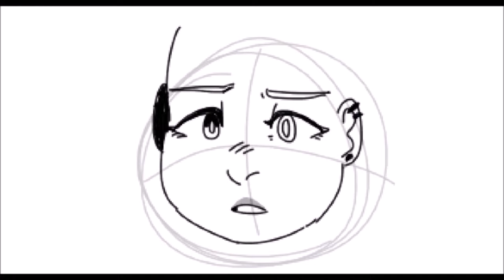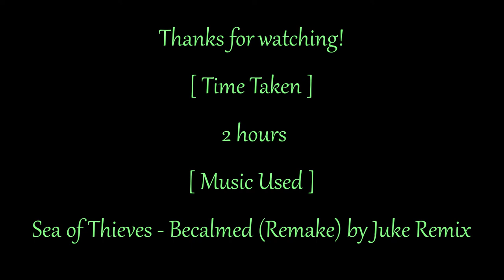Legend of the Damned | Sea of Thieves Speedpaint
I've recently gotten into Sea of Thieves and been having an absolute blast playing, I decided it was time for me to do some art of my pirate arriving in the Ferry of the Damned! (she doesn't have a name yet but we'll get there eventually)

** apologies for the quality at some parts of the video, this was originally streamed so it's not from the source. I decided to make this last minute but i hope some of you enjoy it nonetheless! Thank you for your support!

♥ I hope you enjoy, And have a nice day ♥
Music!
►Sea of Thieves Music - Becalmed [Remake]
Support the Game!
Tools:
Wacom Pro
OBS Studio
PLEASE DO NOT USE MY ART WITHOUT MY PERMISSION/CREDIT